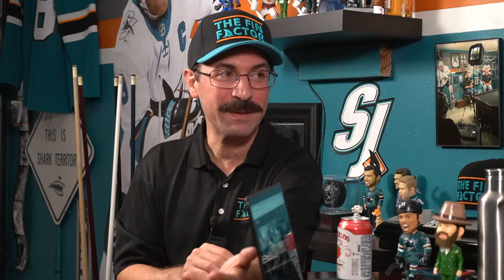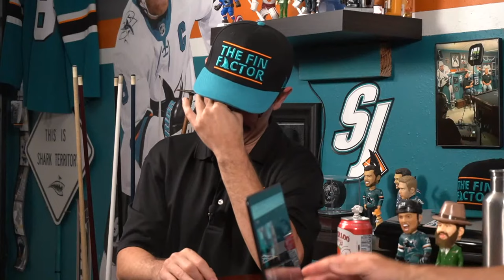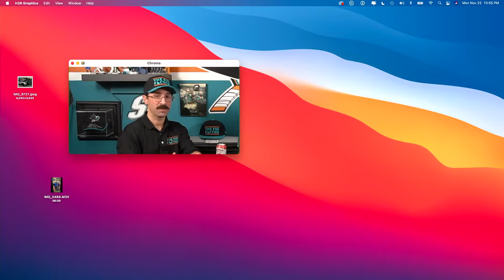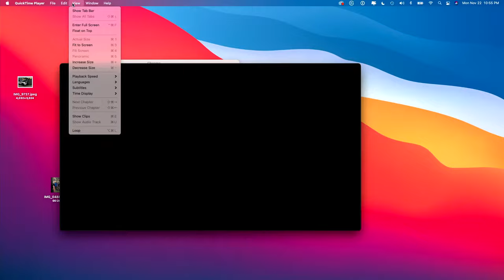Bonino Scoreless, Dahlén Injured, Rethinking Kane (Ep 134)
In this week’s live episode, we talk about Nick Bonino still with zero points, Jonathan Dahlén’s injury, and rethinking Evander Kane. We review the last four games against Minnesota Wild, St. Louis Blues, Washington Capitals, and Carolina Hurricanes. We will preview the team’s upcoming games where they face the Ottawa Senators, Toronto Maple Leaves, and the Chicago Blackhawks.

-- TIMESTAMPS --
00:00 Episode 134 Open
1:36 Win over Carolina
4:24 Reimer Leading NHL
8:41 Culture Change
11:30 Rethinking Kane
25:25 Minnesota Win and Dumba
29:20 Ovechkin Bromance
34:44 Does Eklund Come Back for Playoffs
36:34 Bonino Scoreless
43:54 Olympics Talk

🏳️‍🌈 Buy your December 14 San Jose Sharks vs. Seattle Kraken tickets benefitting Silicon Valley Pride

The Fin Factor is a weekly podcast series where we discuss the San Jose Sharks NHL hockey team. Our episodes are hosted by Paul Sunseri and Aaron Sholl, two avid Sharks fans.

Hosts: Paul Sunseri, Aaron Sholl
Producer/Director: Jason Sholl
Visual Effects: Alan2014/Videohive
Graphics Effects: EasyEdit/Videohive